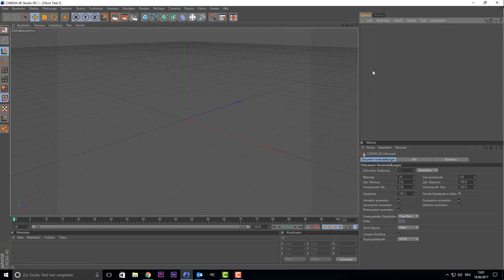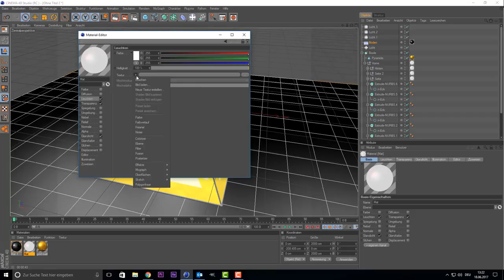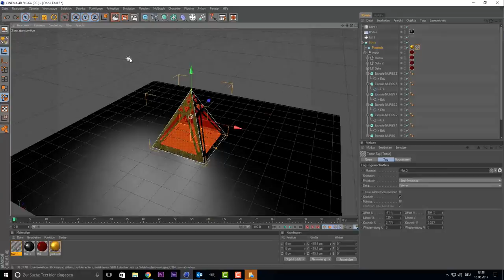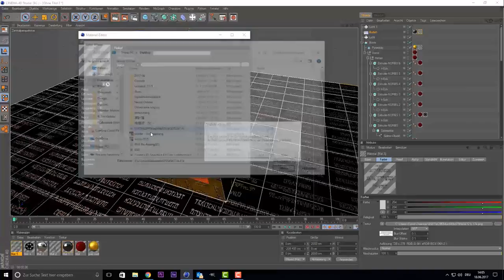Cinema 4D SpeedArt - Sith Holocron